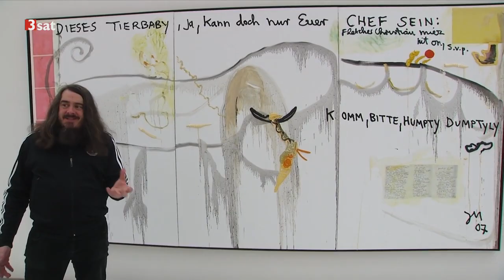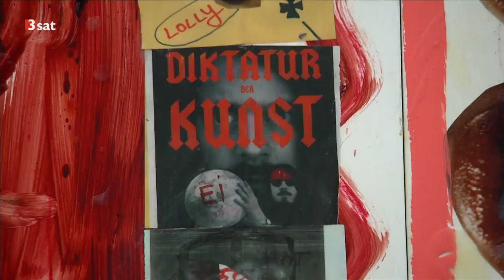Jonathan Meese - Irrfahrten - Pinakothek der Moderne München - ZDF|Kulturzeit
ZDF - "Die Irrfahrten des Meese" - Ausstellung in der Pinakothek der Moderne "Kunst ist super, Kunst ist geil, Kunst ist Chef." Wie Meese selbst zum Künstler wurde, zeigt er jetzt in der Pinakothek der Moderne.